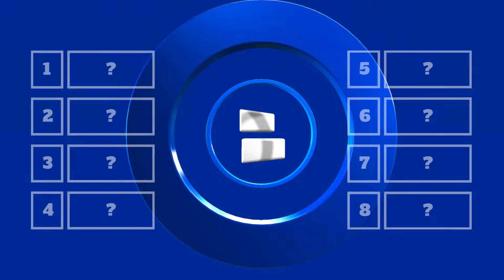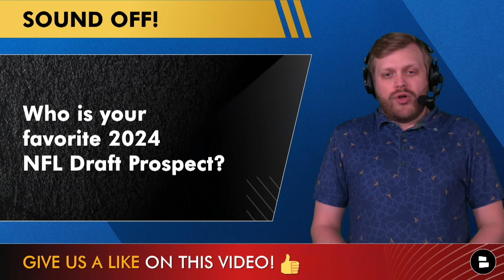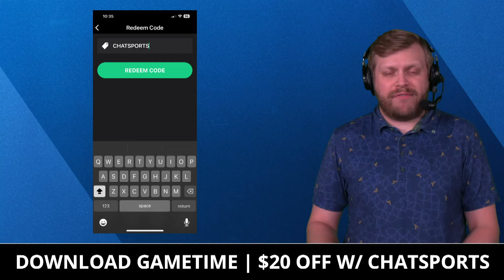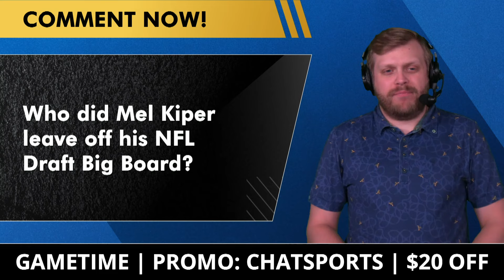LATEST Mel Kiper 2024 NFL Draft Prospects Big Board: Jayden Daniels Moves Up, TJ Tampa Breaks Top 25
ESPN NFL Draft expert Mel Kiper has released his updated 2024 NFL Draft Prospects Big Board after the 2024 NFL Combine and now that many top prospects have gone through their Pro Days. Iowa State CB T.J. Tampa jumps into Kiper’s top 25 for the first time and LSU QB Jayden Daniel has also moved up in the rankings. NFL Daily host Tom Downey breaks down Mel Kiper’s latest 2024 NFL Draft Prospects Big Board.

Comment on today's NFL questions:
- Where do you rank Jayden Daniels among QB Prospects?
- Who is your favorite 2024 NFL Draft Prospect?
- Who will draft JJ McCarthy?
- Who did Mel Kiper leave off his NFL Draft Big Board?

1. Caleb Williams, QB, USC | Previously ranked: 1
2. Jayden Daniels, QB, LSU | Previously: 3
3. Marvin Harrison Jr., WR, Ohio State | Previously: 2
4. Malik Nabers, WR, LSU | Previously: 5
5. Rome Odunze, WR, Washington | Previously: 4
6. Brock Bowers, TE, Georgia | Previously: 6
7. Drake Maye, QB, North Carolina | Previously: 7
8. Joe Alt, OT, Notre Dame | Previously: 8
9. Troy Fautanu, G, Washington | Previously: 10
10. Dallas Turner, OLB, Alabama | Previously: 9
11. Brian Thomas Jr., WR, LSU | Previously: 12
12. JC Latham, OT, Alabama | Previously: 11
13. Laiatu Latu, OLB, UCLA | Previously: 20
14. J.J. McCarthy, QB, Michigan | Previously: 15
15. Quinyon Mitchell, CB, Toledo | Previously: 13
16. Olumuyiwa Fashanu, OT, Penn State | Previously: 18
17. Xavier Worthy, WR, Texas | Previously: 14
18. Taliese Fuaga, OT, Oregon State | Previously: 17
19. Terrion Arnold, CB, Alabama | Previously: 16
20. Jared Verse, DE, Florida State | Previously: 22
21. Cooper DeJean, CB, Iowa | Previously: 19
22. Tyler Guyton, OT, Oklahoma | Previously: 23
23. Nate Wiggins, CB, Clemson | Previously: 21
24. Byron Murphy II, DT, Texas | Previously: 24
25. T.J. Tampa, CB, Iowa State | Previously: NR

Top NFL Draft Prospects Not Ranked
Adonai Mitchell (WR, Texas)
Amarius Mims (OT, Georgia)
Jackson Powers-Johnson (C, Oregon)
Johnny Newton (DT, Illinois)
Kool-Aid McKinstry (CB, Alabama)

No need to follow ESPN, FOX or CBS Sports on YouTube.

Don't miss any of our NFL YouTube videos! Make sure you're following Tom Downey on Twitter/X

2024 NFL Draft Order:
1. Bears (from CAR)
2. Commanders
3. Patriots
4. Cardinals
5. Chargers
6. Giants
7. Titans
8. Falcons
9. Bears
10. Jets
11. Vikings
12. Broncos
13. Raiders
14. Saints
15. Colts
16. Seahawks
17. Jaguars
18. Bengals
19. Rams
20. Steelers
21. Dolphins
22. Eagles
23. Vikings (via HOU, from CLE)
24. Cowboys
25. Packers
26. Buccaneers
27. Cardinals (from HOU)
28. Bills
29. Lions
30. Ravens
31. Chiefs
32. 49ers

The 2024 NFL Draft starts Thursday, April 25th. We'll have live coverage and daily videos on it, so make sure you're subbed!

Help us out by sharing today's NFL video!

- NEW NFL Mock Draft (With Trades!): Raiders & Vikings TRADE UP For Their New QBs | NFL Draft Rumors
- Giants Draft Rumors: 3 Draft Day Trades Giants Can Make Ft. Jayden Daniels & Michael Penix Jr.

2024 NFL Free Agency and NFL Draft coverage from Chat Sports - follow us across the internet...

NOTI GANG - get some Chat Sports clout by commenting "First" in the comment section!